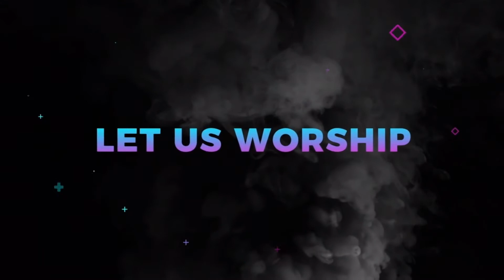GBC Church@Home - Aug 2, 2020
Welcome to GBC! We pray you find this time helpful and challenging.

Grace Bible Chapel - CCLI License # 326381 (w/ Streaming Licence)

For more information or any claims - please contact video owner.